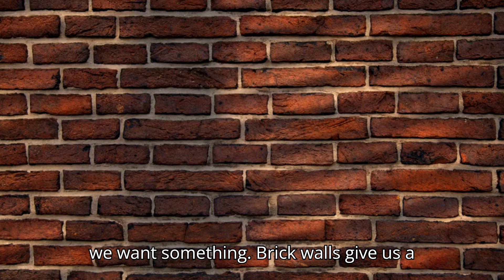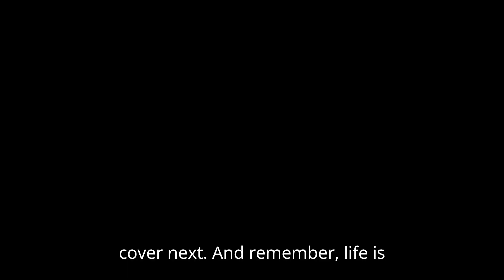The Last Lecture | Randy Pausch | Comprehensive Book Summary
"The Last Lecture" by Randy Pausch is an inspirational book based on the final lecture given by the author, a computer science professor at Carnegie Mellon University, after he was diagnosed with terminal pancreatic cancer. The lecture, titled "Really Achieving Your Childhood Dreams," and the subsequent book, co-written with Jeffrey Zaslow, encapsulate Pausch's reflections on living a meaningful life, achieving personal and professional dreams, and imparting life lessons. Through anecdotes, humor, and wisdom, Pausch emphasizes the importance of overcoming obstacles, enabling the dreams of others, and seizing every moment. His message of resilience, positivity, and the pursuit of dreams resonates deeply with readers and audiences worldwide.